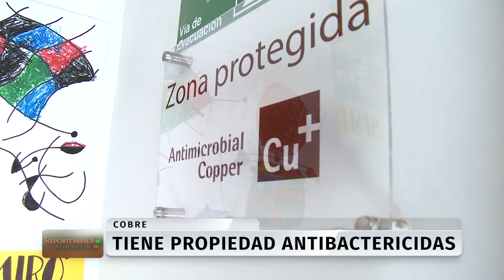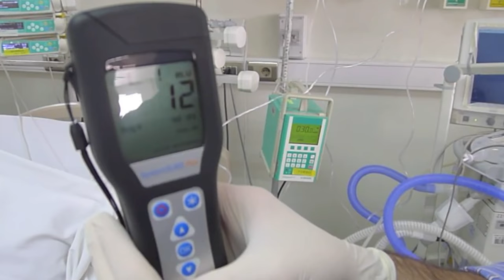Conoce los beneficios del cobre en la salud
El cobre es uno de los aliados estratégicos en esta cruzada mundial contra la crisis climática, pero su aplicación en la salud también está alcanzando mucha popularidad en la ciudadanía, por lo que emprendedores nacionales vieron una oportunidad ahí y ahora están creando innovadoras soluciones y tratamientos en base a cobre con excelentes resultados.